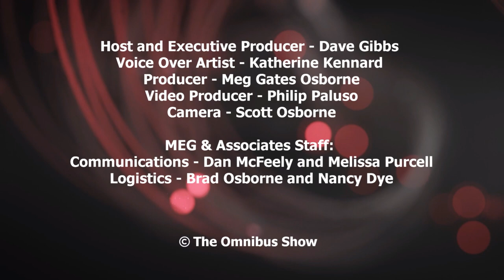The Omnibus Show E031 - Actor/Director Cynthia Collins Discusses the Stage & Entertainment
Today’s episode of The Omnibus Show will feature Actress/Director/Choreographer/Singer Cynthia Collins.

Collins is the Co-Founder of Actors Theatre of Indiana. Collins received her BFA in Theatre from Ohio University. She studied at the N.J. School of Ballet with Jay Norman (original Broadway cast and Motion Picture cast member of West Side Story). She has appeared in theater regionally and Off-Broadway, as well as directing and choreographing several productions – including doing the choreography for the World Premiere musical, Mr. Confidential, last year. You can also learn about her various television and film appearances.

She has worked with such artists as Ben Vereen, Sandy Duncan, Claude Aikins, and Cyndi Lauper. Her Cabaret performances have been seen at The Horn of Plenty and Bluesland in NYC and at Feinstein’s at The Hotel Carmichael in Carmel, IN. She was the Assistant Director /Choreographer to Director Thomas Mills at AMDA (American Music and Dramatic Academy).

Collins currently teaches at Anderson University in Anderson, IN. A native of Livingston, N.J. and longtime resident of New York City, Collins has lived in Carmel since the founding of Actors Theatre of Indiana.

The Omnibus Show, the program for people who are interested in everything with deep conversations on a wide variety of subjects.

Host and Executive Producer - Dave Gibbs
Voice Over Artist - Katherine Kennard
Producer - Meg Gates Osborne
Video Producer - Philip Paluso
Camera - Scott Osborne
Meg and Associates Staff:
Communications - Dan McFeely and Melissa Purcell
Logistics - Brad Osborne and Nancy Dye

© Copyright The Omnibus Show LLC (2023)